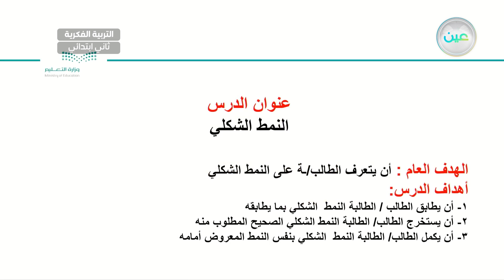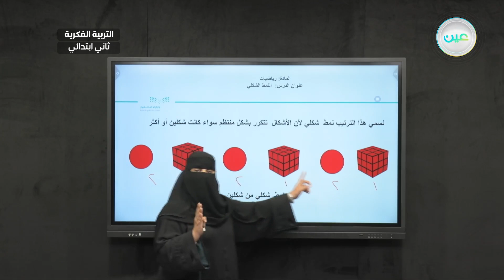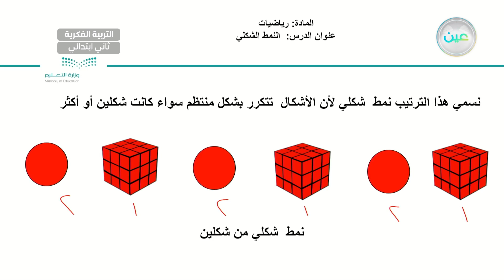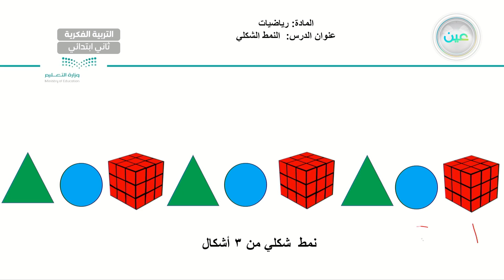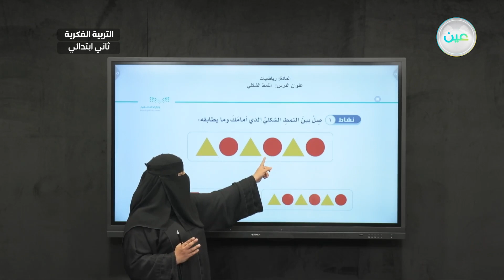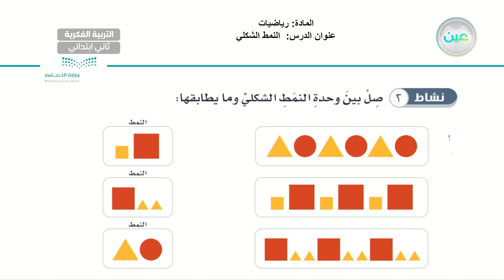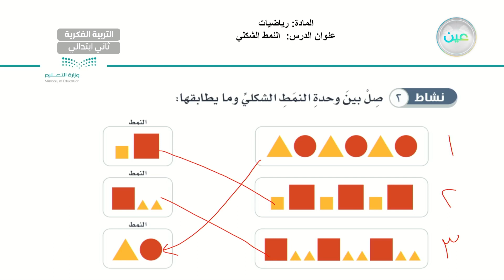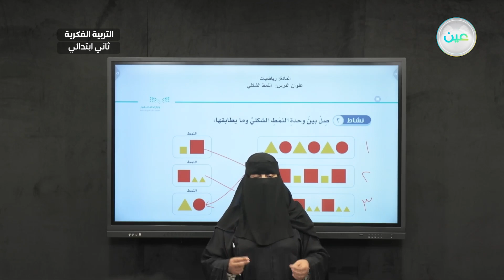النمط الشكلي (9) - رياضيات - ثاني ابتدائي فكري2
الحصة 5 - الأحد - الأسبوع السابع - ثاني ابتدائي فكري2